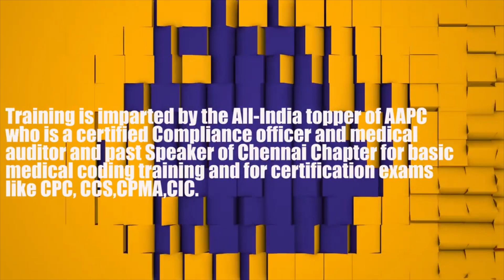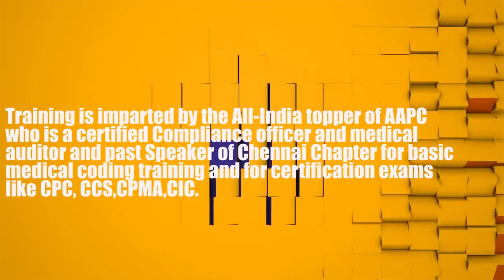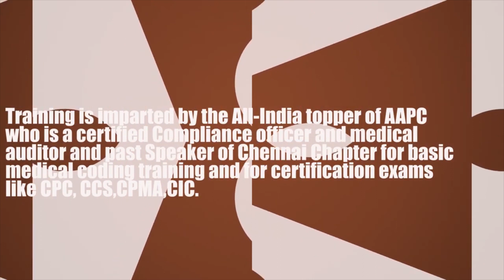Medical Coding Basic Training | Topic - Colors- Dr Rams Medical Coding Academy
Hi Everybody, this session describes the various steps that take place in a Physician - Patient visit called as the medical visit or clinical encounter that typically takes place while processing for health insurance related claim.
Please click on the below links to access our channel.